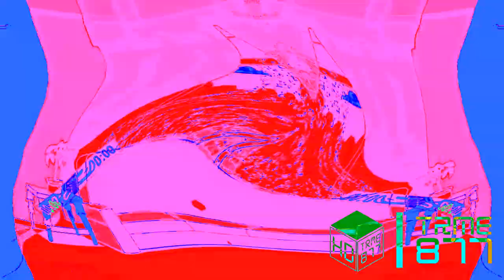Preview 2 uolliaC Render Pack Collection Part 2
I uploaded this video at 2 AM. Sorry about that...
And this is last part! It's now over 100 rounds!
No community guidelines strike intended. And please don't take this video down.

List of effects:
61. Sick X
62. PowerRedInvertFat
63. Enderly
64. Videoup V6
65. Embarrassed X
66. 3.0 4ormulator D U H
67. Weakvocoding
68. Videoup V4
69. 4ormulator V10
70. G-Major 10
71. Helium
72. Earth Tones
73. Banjo Vocoder
74. Sponge 2.0
75. G-Major 0
76. 4ormulator V15
77. Sparta Vocoder
78. G-Major 8
79. Something X
80. Forest Effect
81. 4ormulator V1
82. Ensemble Effect 2.0
83. Stereoup V7
84. RGB Chorded
85. U-Major 72
86. 4ormulator V12
87. Weirdish
88. Wave Mirror X
89. Robot
90. Stereoup V9
91. N-Major 9
92. Reflection Ringtone
93. PowerCityNight
94. G-Major 9
95. G-Major 6
96. Power
97. For Drums
98. Videodown V1
99. Mirror and Other
100. G-Major 14

Sources:
64. Five Nights at uolliaC's
72. Uolliac Makes Everything Random
80. Caillou Says Gibberishes And Gets Grounded
88. Caillou meets uolliaC
96. Uolliac Gets Thin At The Museum And Gets Groundsticks